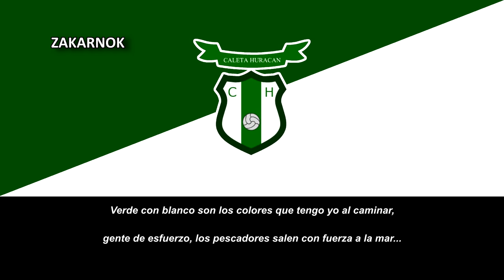Himno del Deportivo Caleta Huracán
Página oficial del club:
El Club Deportivo Caleta Huracán es un equipo de fútbol chileno con sede en Concón y fue fundado el 30 de septiembre de 1940 por pescadores del Sector de la Caleta Higuerrillas de Concón. Uno de los primeros clásicos del Huracán fue contra Centenario de la Caleta San Pedro, denominado como el Clásico Caletano o Clásico de Caletas.

En sus inicios como club estaban asociados cerca de 100 pescadores de la Caleta, que en un tiempo por temas de trabajo tuvieron que irse a ENAMI. Cerca del año 1990 la sede del club ya estaba en proceso de construcción y cerca del 2000 fue terminada.

Fueron uno de los primeros clubes de Concón que empezaron a apoyar con barras, banderas, bombos e hinchas desde Caleta Higuerrillas.